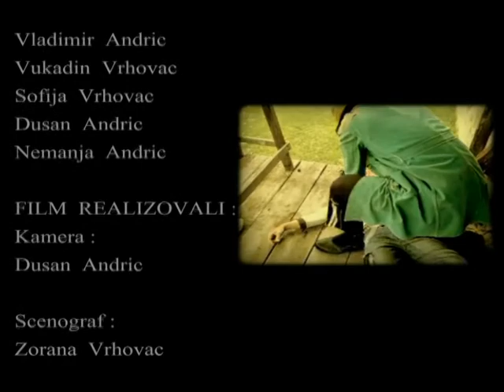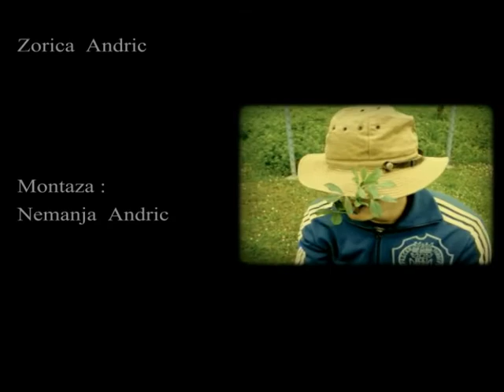Little Hero - part2.flv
Kratak amaterski film radjen iz dosade...